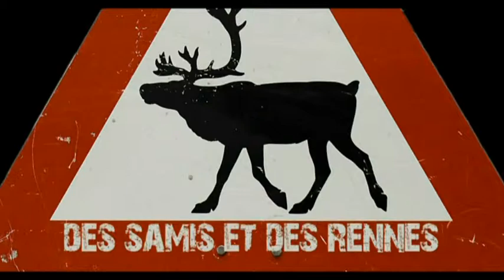éleveurs de rennes.flv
Film sur la Norvège - éleveurs de rennes - Chorten Production - sept 2088